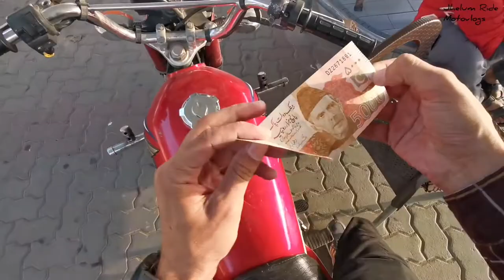Jhelum To Pindi | Episode 1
helo guys
im going to pindi.